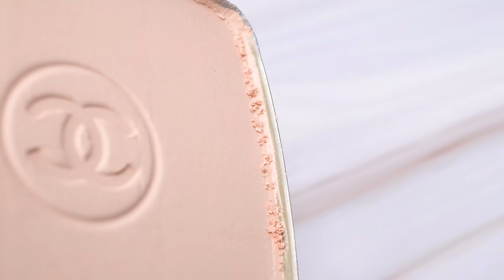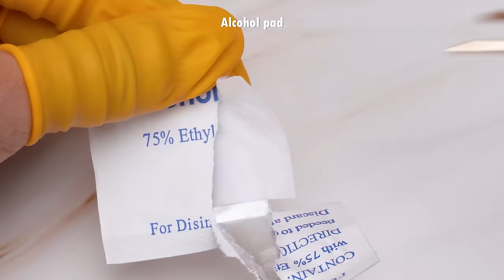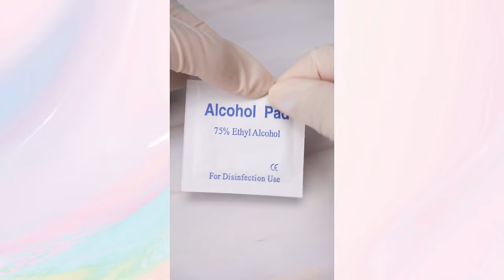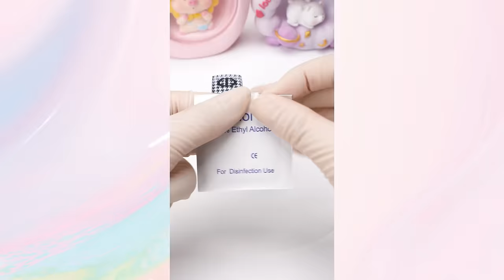Satisfying Makeup Repair💄ASMR Ideas For Upcycling Your Broken Cosmetic Products #395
00:00 Highlights
00:11 Transform SILKYGIRL Photo Sharp Dual-Ended Contour and Highlight Pen
02:28 DIY lipstick from glitter Eyeliner glitter
03:48 Mix NOVO Concealer & colored wax for drawing
05:32 Fix Chanel Pressed Powder & broken liquid lipstick casing
08:37 1001 accidents when repairing lipstick
10:27 Fix broken MAC blush
12:34 Mix Dragon Ranee Lazy Lip Lipstick & Etude House Dear Darling Tint water lipstick
14:12 Transform NYX cream lipstick
16:21 See more samples